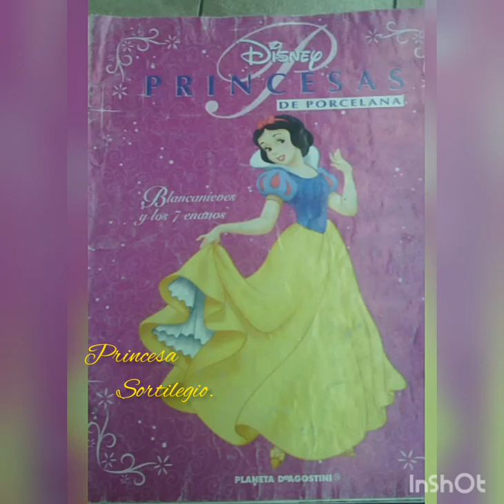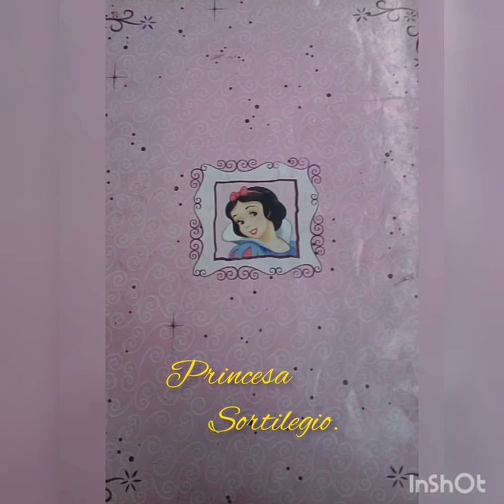Blanca Nieves y los 7 Enanos Fascículo y Muñeca.